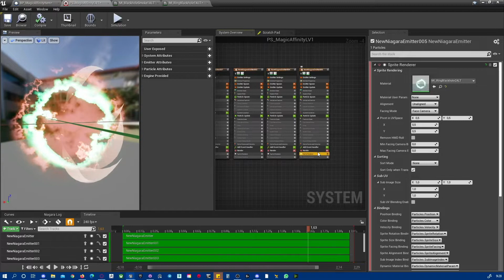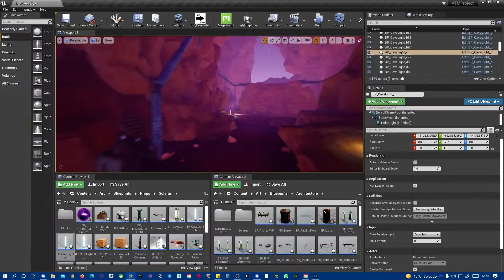Interview with Nick Franco, Environment & Technical Artist for Those Who Came | Rolldbox Games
Welcome to this new series of short videos focused on unveiling the secrets of Those Who Came. Today, we chat briefly with one of our in house artists: Nick Franco is responsible for the environment creation in Those Who Came. We learned a lot about his sources of inspiration, favourite games and what's in store for the future of our first multiplayer game.

Let us know your thoughts, because you make the game! 👾